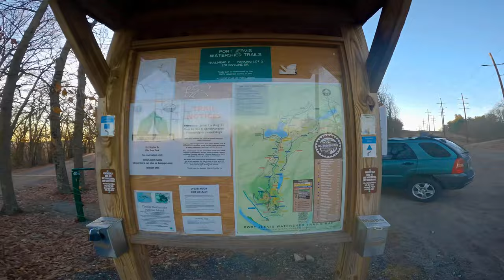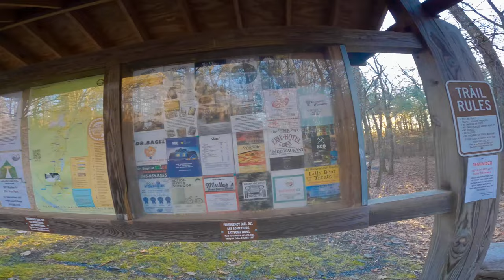Elks-Brox Memorial Park in Port Jervis, NY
The name Elks-Brox for a memorial park to me when I first heard it was confounding. I didn’t know what to make of it. I’ve visited the park on more than one occasion years ago but only now upon making this video came to learn that it stood for the fraternal order that was once exclusively-male and all-white, Elks Lodge, who originally bought the property in 1914, and a man’s last name, Charles Brox, who as far as I know had nothing to do with the park but whose sister-in-law—yes, no blood-relation, either—made a “substantial” donation toward this park in 1932.

The park sits atop what was once known as the Twin Mountain Tract, or Point Peter and Mount William, an 800-foot mountain overlooking the town of Port Jervis. Clearly visible from the park across the Delaware River to the west is the state of Pennsylvania and to the south are New Jersey’s Kittatinny Mountains—a continuation of New York’s Shawangunk Mountains—with its 220-foot High Point obelisk piercing the sky, so to speak.

Once you’ve driven to the park—yes, there is no need for hiking to reach the mountaintop unless one is so inclined—and witnessed this grand, majestic vista, I suppose the park’s name would be shoved far back into the recesses of one’s mind and not matter anymore. But as appreciation sinks in as I’m sure will happen at some point and one becomes curious as I did, one can look back to who made this possible and perhaps be moved by the realization that as undercurrent to the Elks-Brox beginnings as the open and public land that families enjoy today was a story of erosion along the lines of gender, race, and blood.